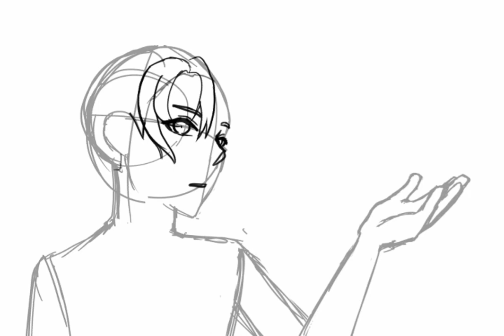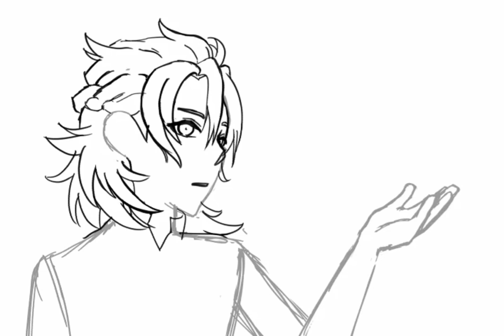Speedpainting Albedo from Genshin Impact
deez nuts